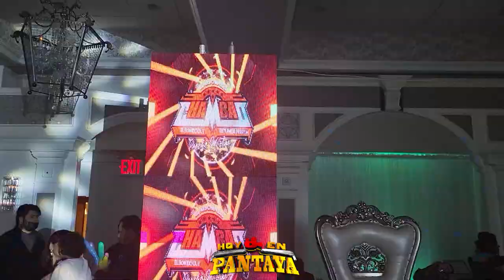🔥 ASI CHIFLABA MI ABUELO 2023 GRUPO CUMBAYA EN VIVO BROOKLYN NY PANCHO MTZ SONIDO CHAMBAO 💥😎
ASI LLEGA UN TEMA NUEVO DESDE TLAXCALA MEX 🇲🇽 EL GRUPO CUMBAYA EN VIVO BROOKLYN NY PANCHO MTZ SONIDO CHAMBAO 💥😎👇
((ASI CHIFLABA MI ABUELITO))